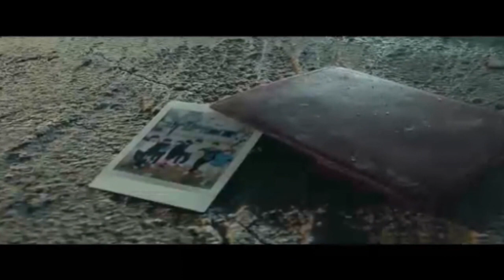161014 KBS World Radio Backstage Chat - 인피니트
INFINITE Woohyun, 인피니트 우현